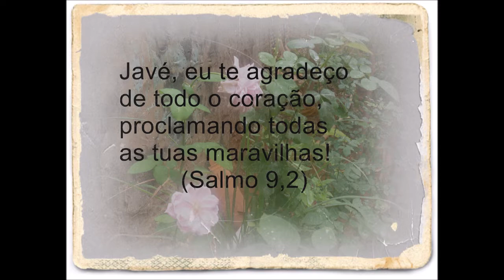Dica de lembrancinha - Dia da Mulher, Dias das Mães e Aniversários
Gente linda, hoje trago mais uma dica de lembrancinha para várias ocasiões.Espero que gostem. Obrigada. Deus conosco!